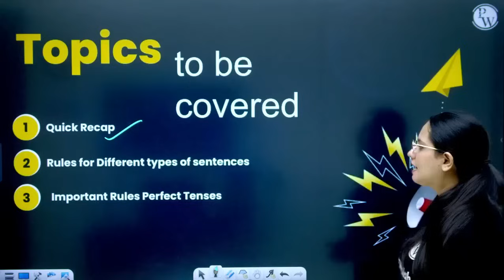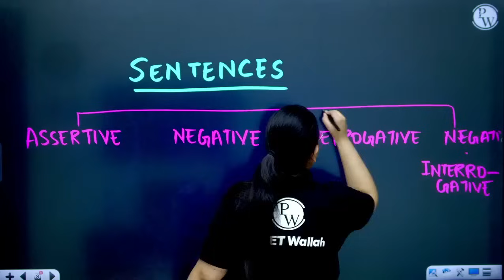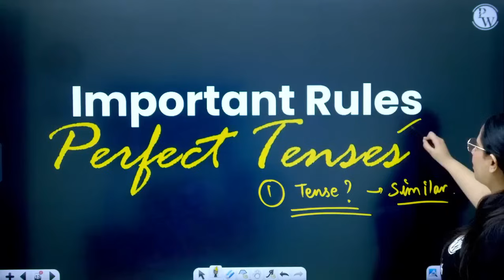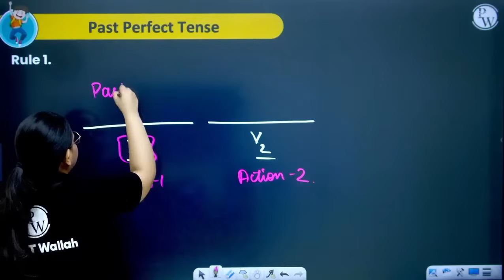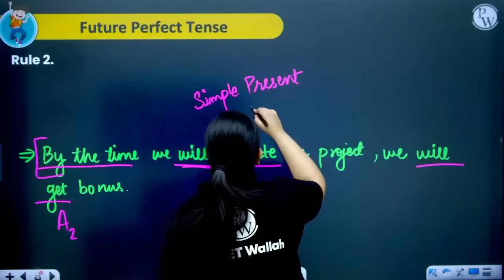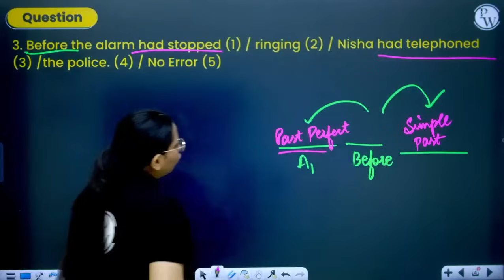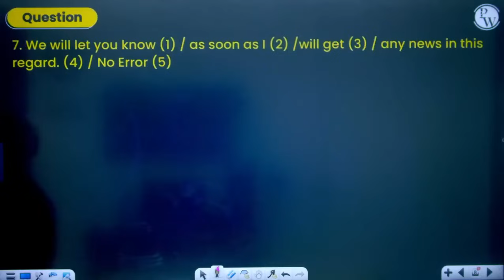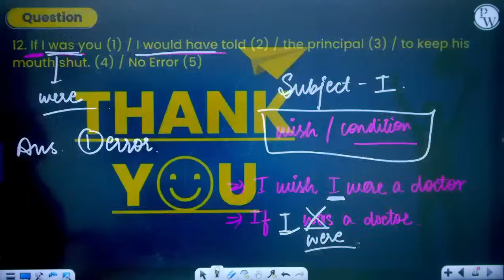English Grammar | Tenses | CUET 2024 | CUET Safal 2.0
Mastery of English Grammar, particularly Tenses, is crucial for success in CUET 2024. Tenses indicate the time of an action, and a strong grasp of them ensures accurate and effective communication. Understanding their usage in context is pivotal for excelling in the English section of the exam.

About Safal 2.0 Batch👇

1. This free batch is for CUET UG 2024 Exam Preparation.
2. Subjects covered in this batch will be Physics, Chemistry, Mathematics, Biology, General Test, English, Hindi, History, Geography, Political Science, Economics, Applied Mathematics, Accountancy, Business Studies, Legal Studies, and Psychology.
4. Once you enroll in the batch, you’ll get a lecture planner which will help you to understand the structure of the batch.
5. Classes will start on 24 August, and students will be given recorded lectures that will be available till 10 February 2024.
6. After the lecture, each student will be given annotated notes of the lecture along with a DPP (Daily Practice Problems) to solve the most relevant questions.
7. Doubts of students will also be catered to in the Batch.